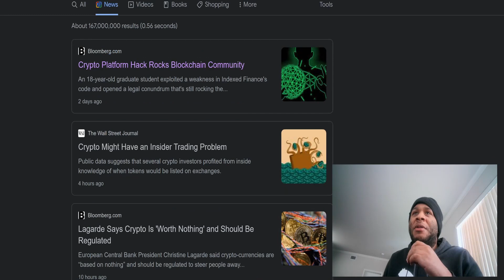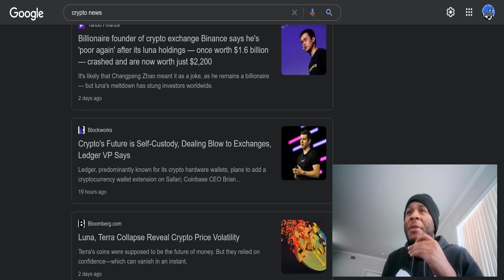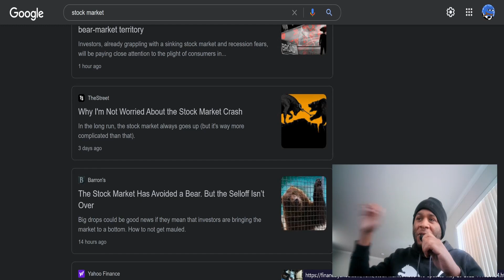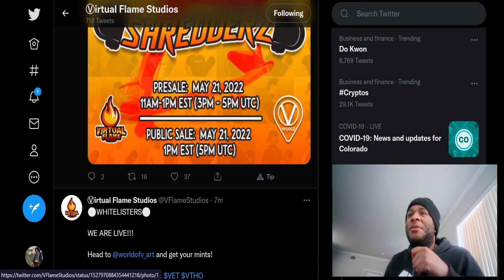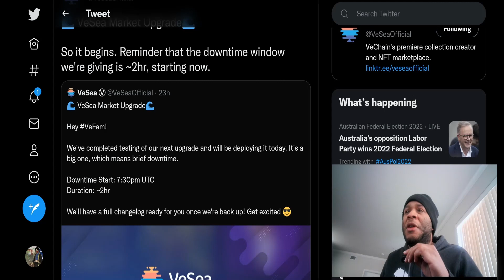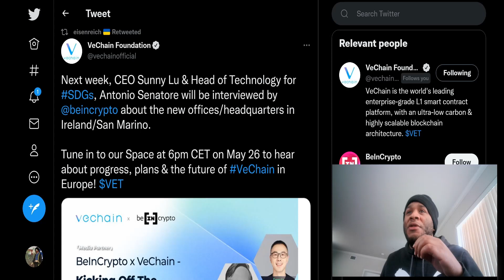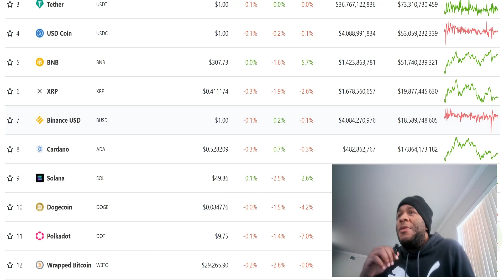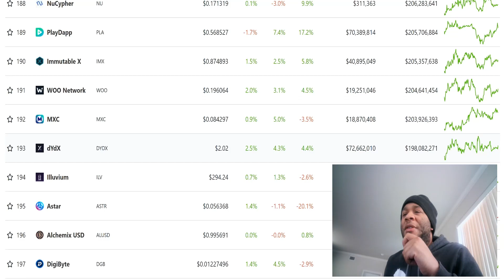CRYPTO FEAR AT ALL TIME HIGHS! VET AND ALTS ARE GOING TO BLEED!